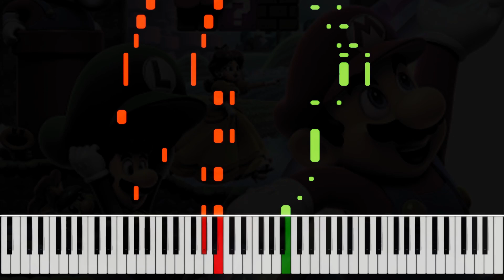Super Mario Bros Wonder Piranha Plants on Parade Piano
Piano tutorial for Super Mario Bros. Wonder's song Piranha Plants on Parade.